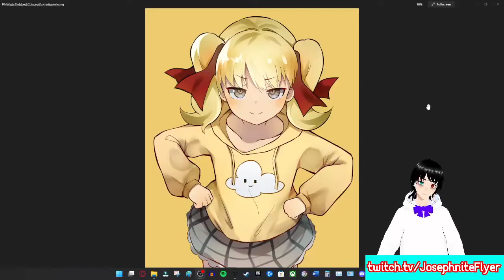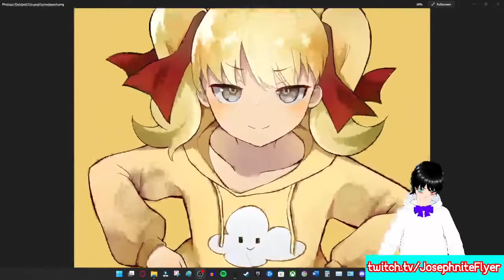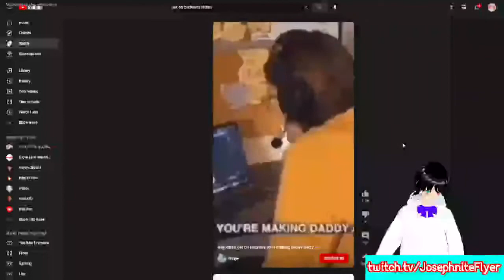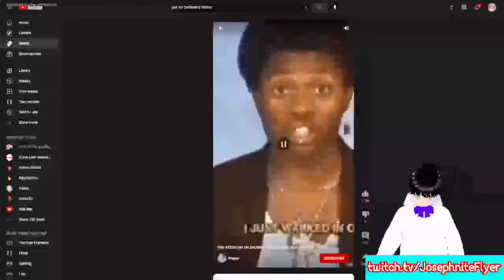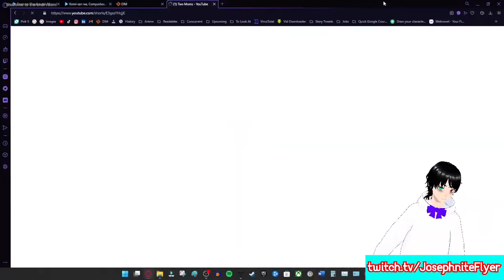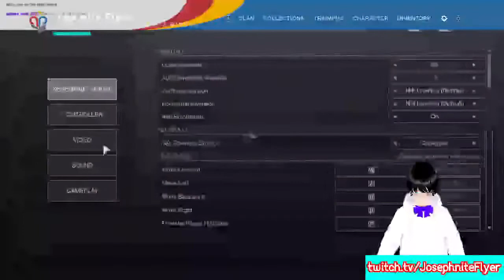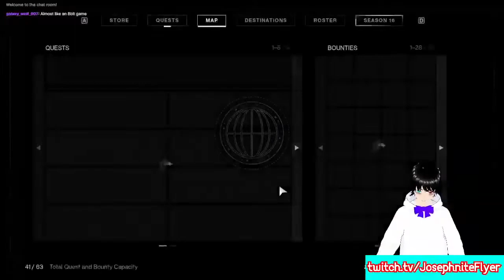Guardian Games Stream #2 (Destiny 2)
Welcome to another VOD of me just playing Destiny 2!

★ Sources: Image (Bungie.net)

★ Featured: Guardian Games 2022